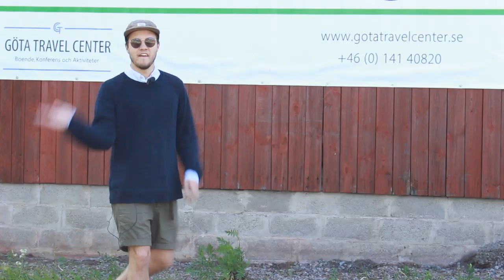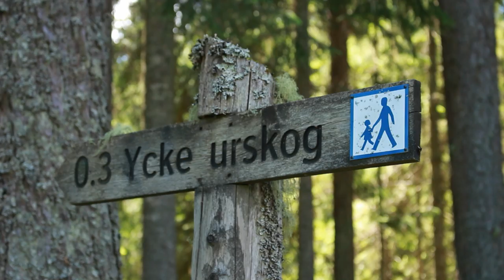Visit med Hugo & Julle - Natur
Hugo & Julle på EAST FM Visit Linköping. Del 2 - Go Naturism...